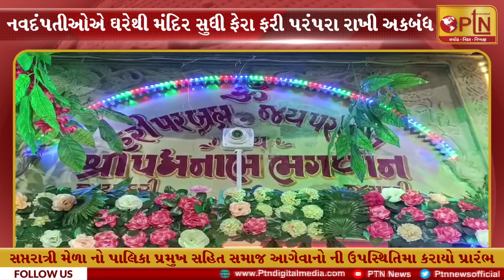આજના મુખ્ય સમાચાર || Today Breaking News ।। PTN News - 27/11/2023